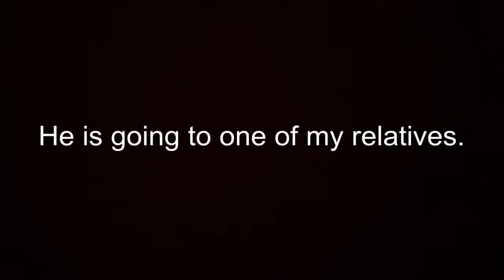New pet news+Goodbye Co-Co😔🐹❤️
No hate. It's for personal reasons. I will still love and miss him but I know he will be loved, I can't wait to get another Syrian. They are my fave hamster breed. I'm so excited. How will I choose?🙈
Fan video of "End of the Day" by One Direction.